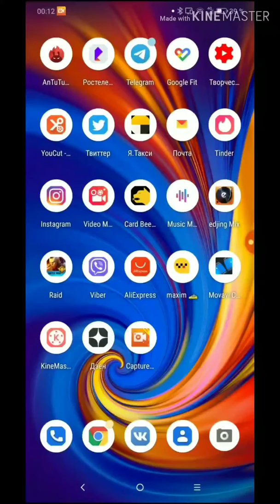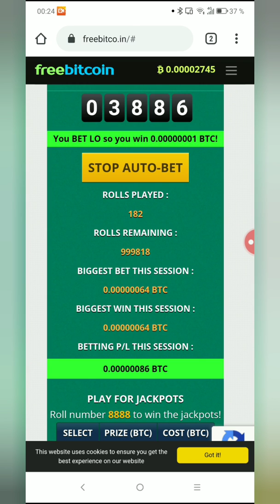Показываю как заработать на этом сайте